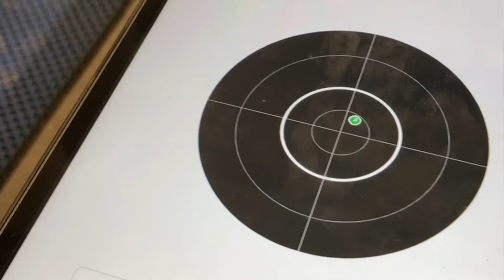HB-Nytt: Regn ute, test inne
REGN UTE - TESTING INNE: Når det bøtter ned ute er det greit å komme seg inn for å teste litt ny teknologi. I dag har trener Jon Kristian Svaland sammen med utøverne Øyvind Haugan, Sverre Ryland Glomnes og Ole Christian Johnsrud fått testet prottypene til Biathlon Target Analyzer sin BTA Gyro.

Samtidig har vi fått gjennomgått planene for resten av høsten. Oktober byr på snøsamling og kapasistetsbygging. Vi gleder oss til Sesongstart Skiskyting på Natrudstilen.
Vi i Holmenkollen Biathlon er takknemlige for å kunne få forberede oss godt til en ny god sesong...så her kommmer litt reklame. vi har noen flotte støttespillere som gjør det mulig. Tusen takk til Vindveggen Arkitekter AS, AutoMester, Odlo, SpareBank 1 Markets, FSN Capital Partners, Oslo og Biathlon Target Analyzer. I tillegg er det kjekt å kunne få være veldedig samarbeidsparnter med Aktiv mot kreft.